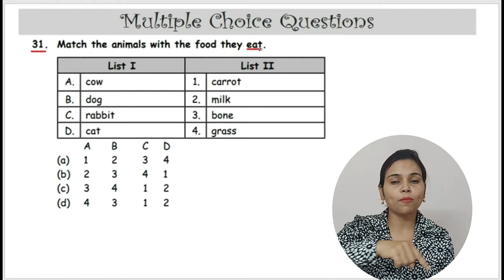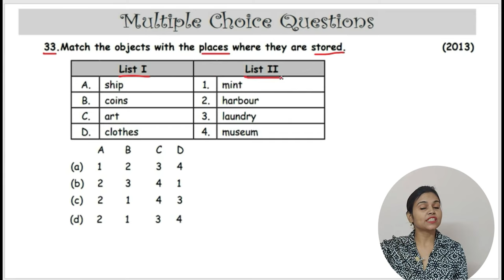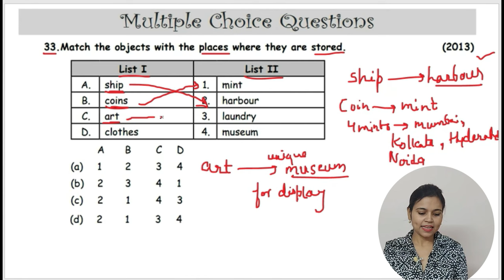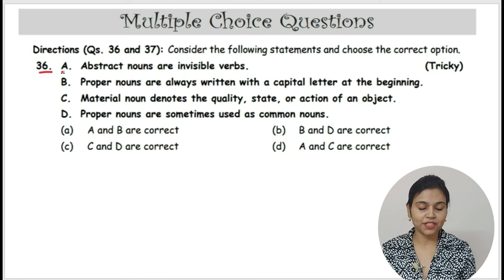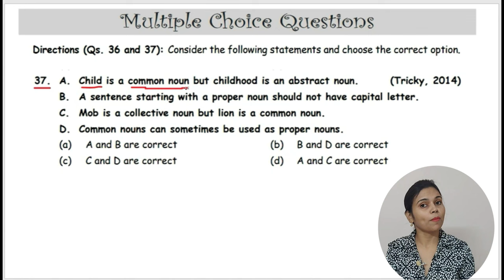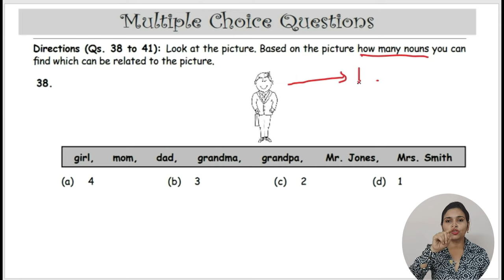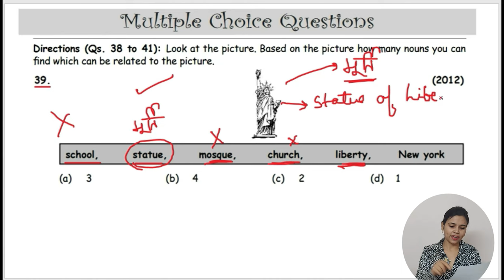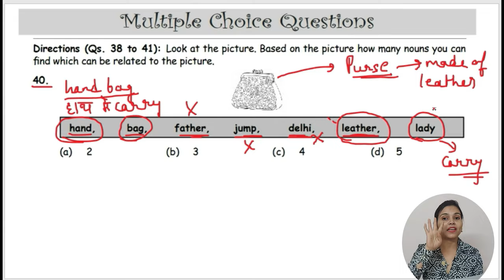Olympiad Exam for Class 3 English 2023 | Chapter Noun Ques no 31-40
Olympiad Exam for Class 3 English 2023 | English  Olympiad Mock Test for Class 3 | IMO Class 3 | English  Olympiad for Class 3 | Olympiad English  Class 3 | English  Olympiad for Class 3 | Chapter Noun Ques no  31-40

Ques no 41-50: Coming Soon